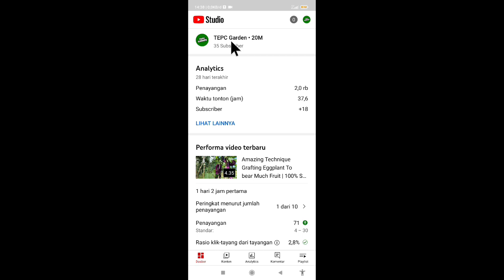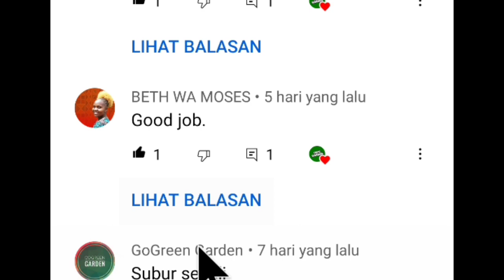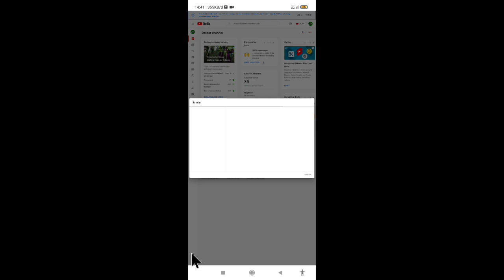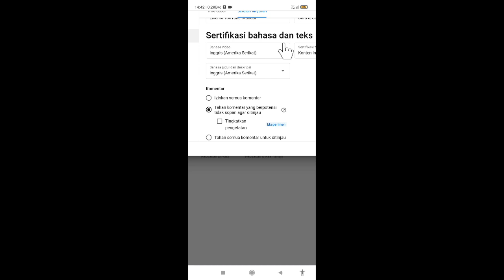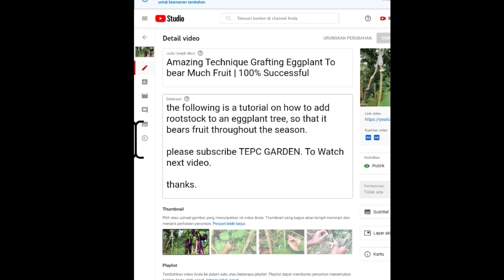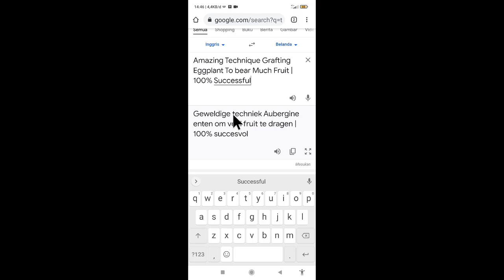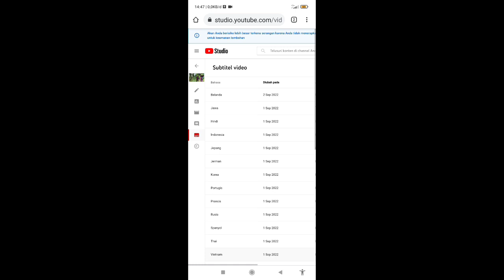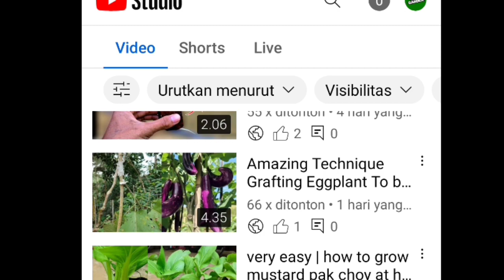Rahasia agar video Youtube di tonton Orang Luar Negeri | Udah Pada Tau Belum ?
berikut ini adalah tutorial cara agar Video youtube kita bisa di tonton oleh orang luar negeri. Nah misalnya saja dari negara Amerika yang cpm atau bayaran iklan nya lumayan mahal.. berkali kali lipat dari Indonesia.

Ini real pengalaman Admin, bukan sekedar Asumsi.

tag : cara agar Video youtube kita di tonton Orang Luar Negeri.cara agar video youtube ditonton orang luar negeri,
agar video youtube ditonton luar negeri,
cara agar video youtube ditonton oleh orang bule,
cara supaya video youtube ditonton orang luar negeri,
agar video youtube di tonton orang luar negeri eropa,
agar video youtube di tonton orang luar negeri tanpa aplikasi,